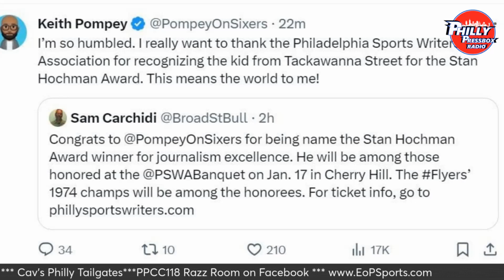'A Huge Honor': Inquirer's Keith Pompey to Receive Stan Hochman Award (PPR 1-3-24)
On Jan. 17, Philadelphia Inquirer 76ers beat writer Keith Pompey will be presented with the Stan Hochman Award for journalism excellence at the Philadelphia Sports Writers Association's 119th annual banquet. Keith was a guest on our Philly Pressbox Radio show (here on Jan. 3, the day that announcement was made), so we of course talked with him about it. (Jim "Chet" Chesko and Bill Furman have co-hosted Philly Pressbox Radio since 2014 -- we'll celebrate our 10th anniversary this spring!)